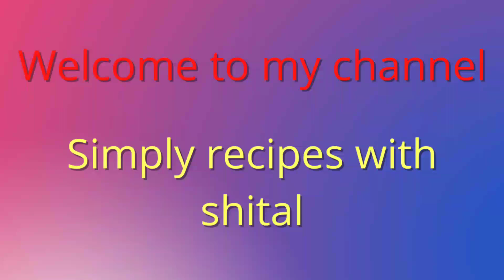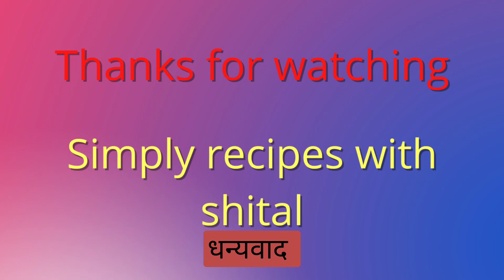रसरशीत बालुशाही//अगदी सोप्पी आणि पटकन होते /हलवाई सारख्या पद्धतीने बनवा बालुशाही /juicy Balushahi /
Diwali special - Balushahi Recipe
easy way to make Balushahi.
Ingredients-
All purpose flour - 1.5 cup (1 and 1/2 cup)
Ghee-1/2 cup
Suger-2 cup
Food colour
Oil